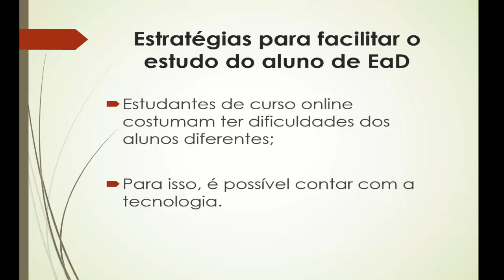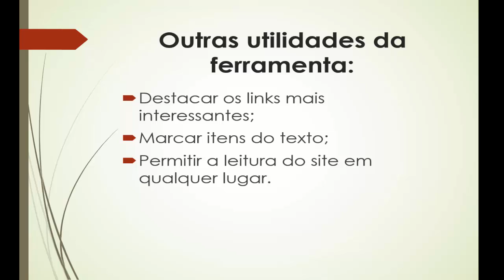Ferramentas Colaborativas - Utilizando o Instapaper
Vídeo elaborado para o curso de PIGEAD - UFF.